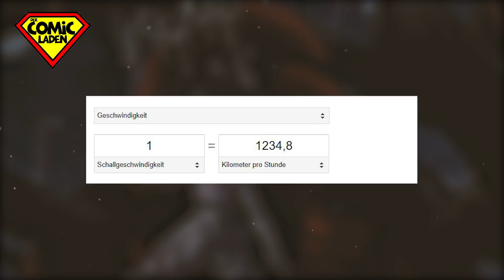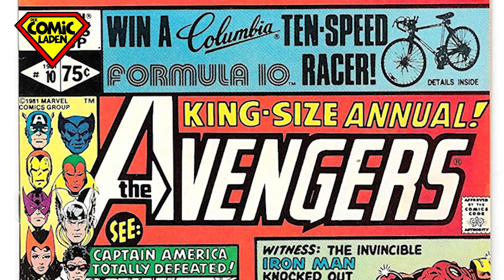SPOT ON: Wer ist eigentlich CAPTAIN MARVEL? [Marvel Comics & MCU]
Captain Marvel, im Alltagsleben Carol Danvers, ist einer der stärksten weiblichen Superheldinnen bei Marvel. Wir sehen uns ihre teilweise erschütternde Hintergrundgeschichte in der neuen Ausgabe von Spot On genauer an, und befassen uns auch mit Captain Marvel im MCU.

Spot On ist ein wiederkehrendes Format, in dem wir uns bekannte und unbekannte Superhelden aus allen Ecken der Comic-Welt ansehen.

Mucke
(in der Reihenfolge, in der die Songs im Video auftauchen)

Ross Budgen – The Wild West

Nochmal Sappheiros, diesemal mit “Reflection”. Wo ihr ihn findet, seht ihr eins weiter oben, den Song könnt ihr hier hören und downloaden: